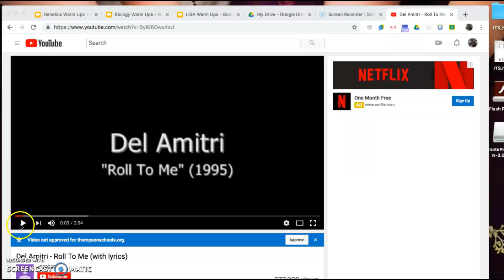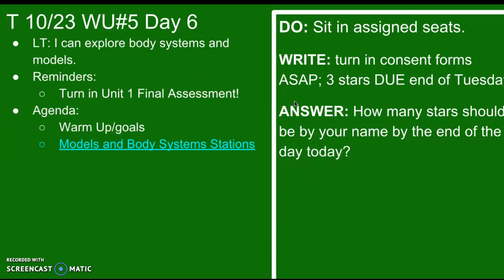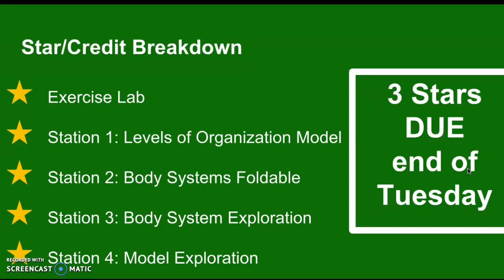10/23 Bio Sub Video